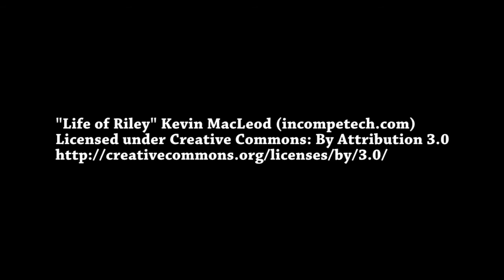Trick Training a Gypsy Vanner | Daily Vlog Day 257 | Connerton Adventures